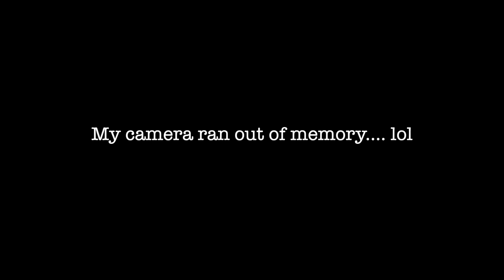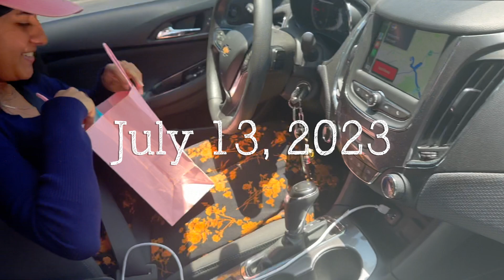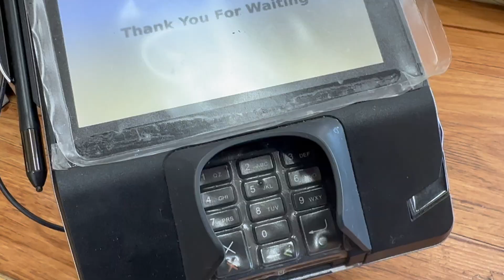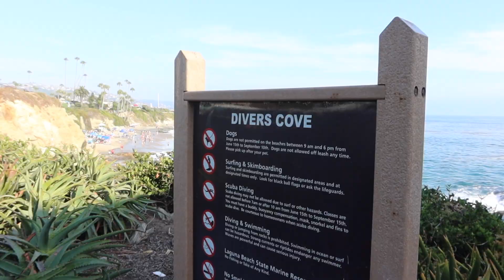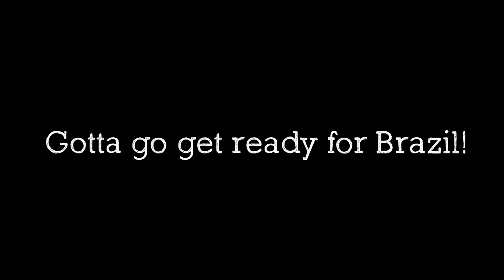Birthday Month, YAY! 🎂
Hair IG: @JustinPresnellHair